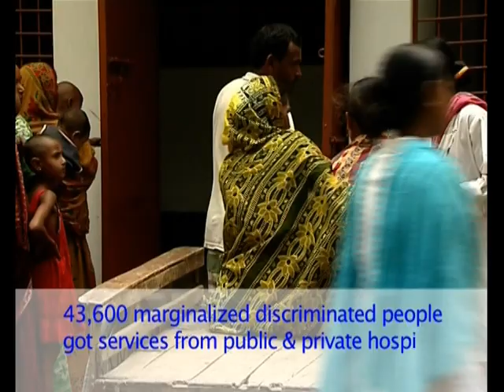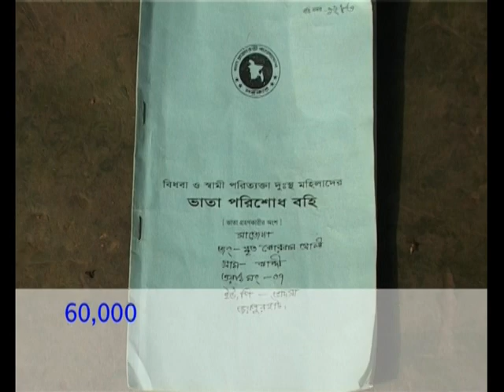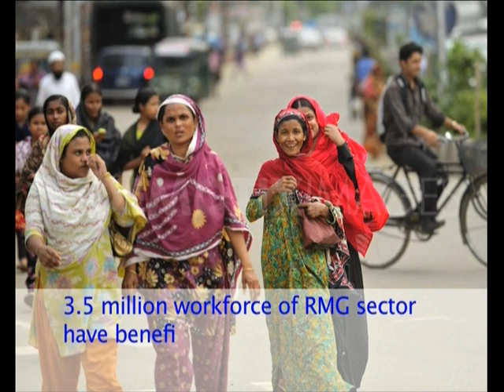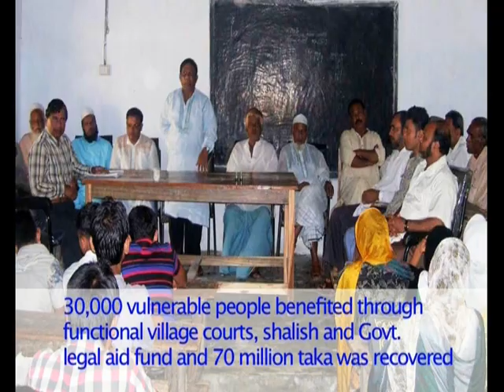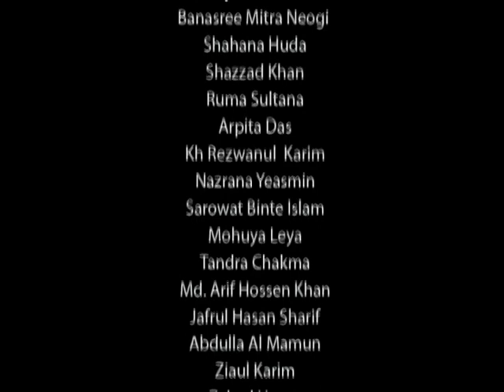MJF Documentary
Manusher Jonno Foundation (MJF)'s video documentary. Human rights and good governance program based organization located in dhaka, Bangladesh.